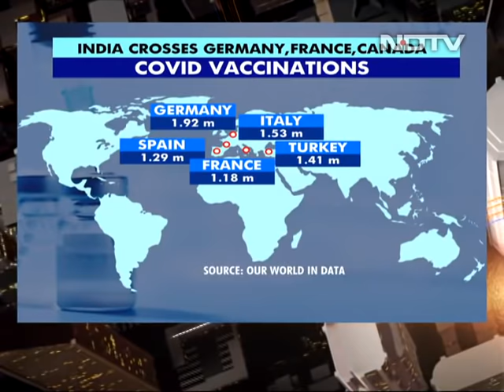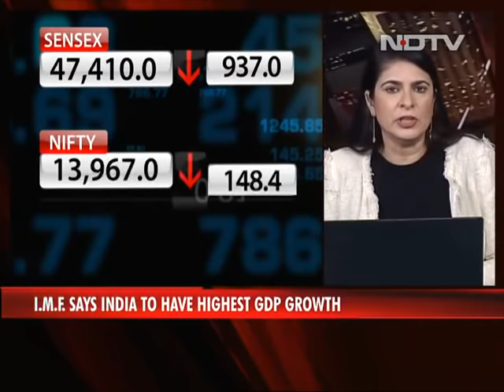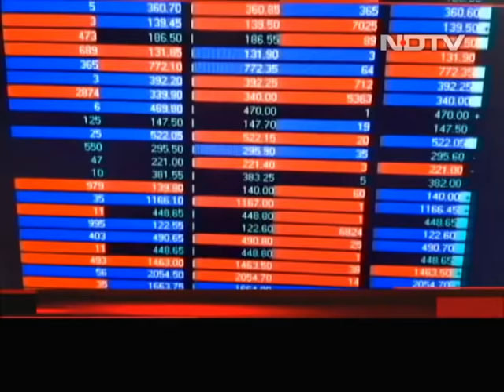Top News Of The Day: 2 Farmer Leaders Quit Agitation After Tractor Rally Violence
A day after protesters stormed Delhi's Red Fort during a tractor rally, two farmer leaders have quit the agitation against the three central laws; Political blame game has begun a day after violence in Delhi's tractor rally; International Monetary Fund has said India might record highest GDP growth in the world this financial year; After four years, VK Sasikala is out of jail; and other top news of the day.